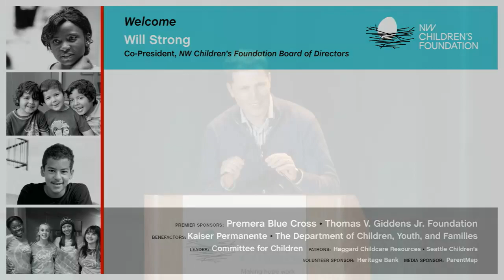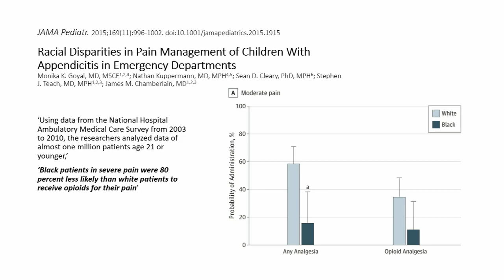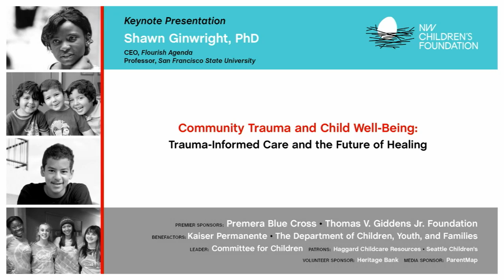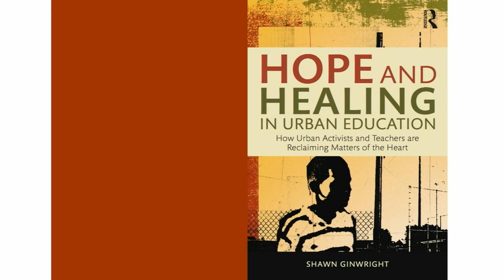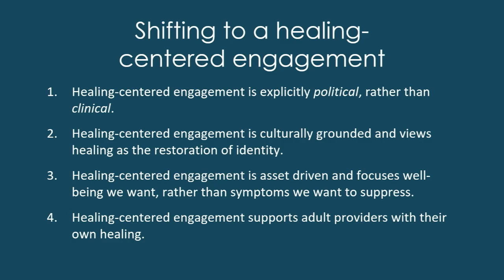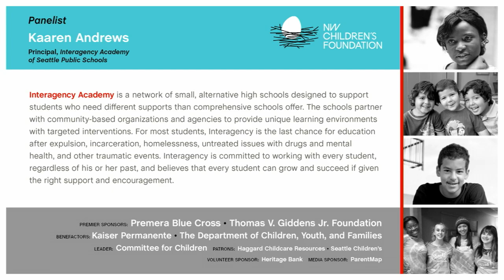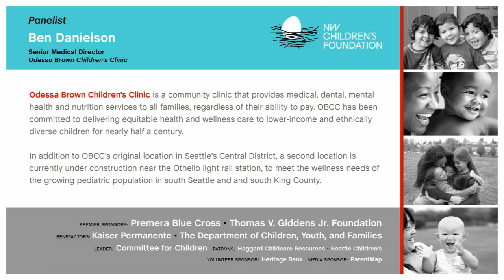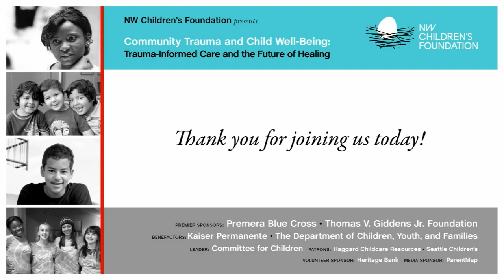2019 NW Children’s Foundation Forum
Community Trauma and Child Well-Being: Trauma-Informed Care and the Future of Healing

We are very thankful for the four extraordinary people – Dr. Shawn Ginwright, CEO of Flourish Agenda; Dr. Benjamin Danielson, Seattle pediatrician and community leader; Kaaren Andrews, principal of Interagency Academy; and Sheila Capestany, Senior Advisor for Children and Youth of King County Best Starts for Kids – for their inspiring and thought-provoking presentations at the NWCF Forum!